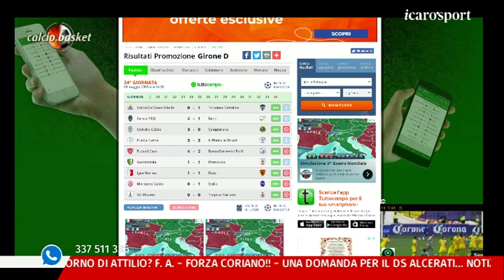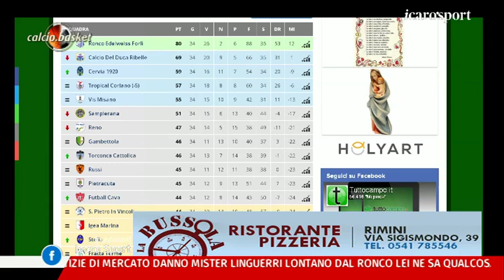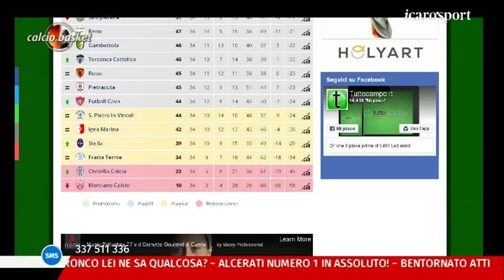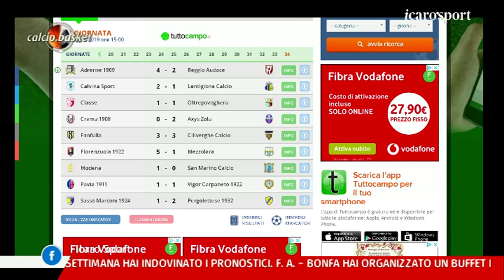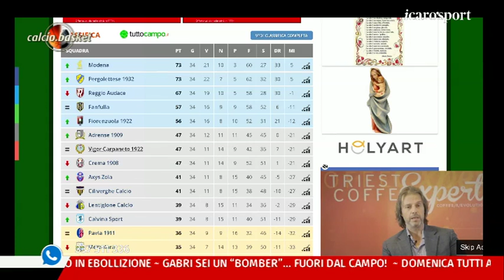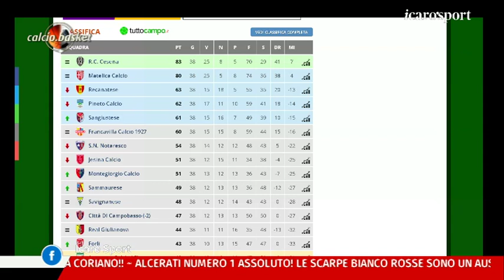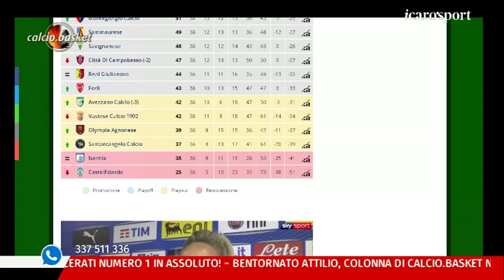Icaro Sport. Calcio.Basket del 6 maggio 2019 - 2°parte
La seconda parte della trasmissione, con focus su serie D, Eccellenza e Promozione. Ospiti in studio: l'attaccante dell'Alfonsine Riccardo Innocenti, il direttore sportivo dell'Alfonsine, Giovanni Alcerati, il direttore sportivo del Tropical Coriano, Filippo Cipriani, il centrocampista del Tropical Coriano Gabriele Ricci ed il presidente del Rimini Beach Soccer, Leonardo Ziliani. Giornalista/opinionista: Attilio Fabbri.